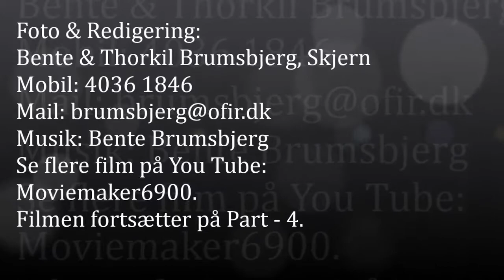Fun Cub Speedway, Korskrobanen 10. 06. 2016 - 03.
Filmen er optaget i løbet af fredag - den 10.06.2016 - på Korskrobanen, hvor der blev afviklet Fun Cub. Filmen indeholder samtaler med nogle herlige speedway entusiaster, i og med der er mange herlige klip med Speedway, når det er allerbedst.
Filmen fortsættes på Part - 4.